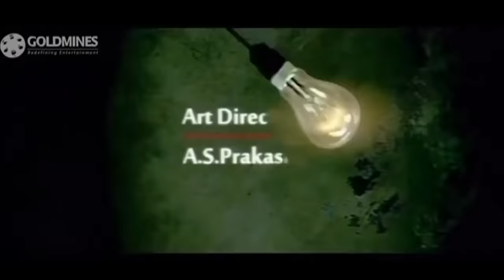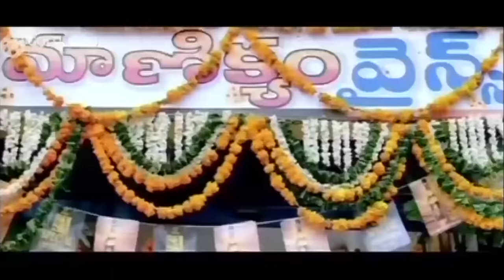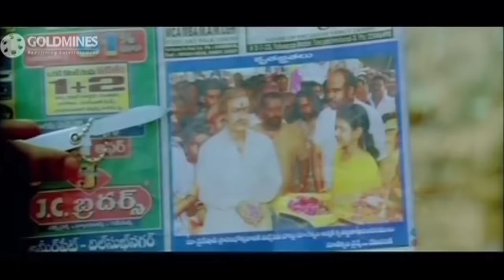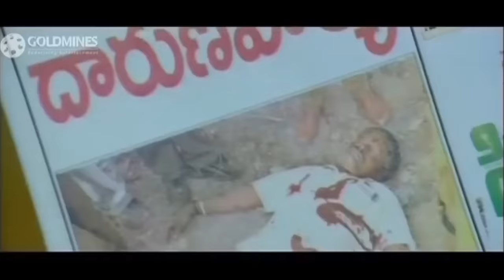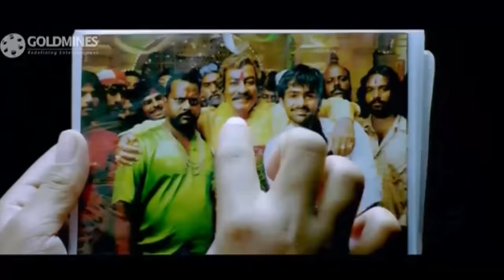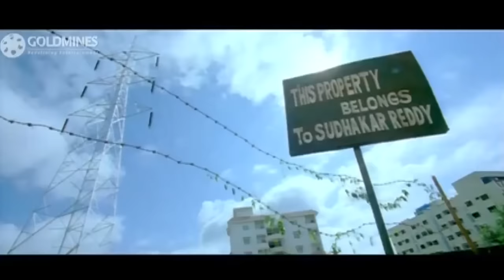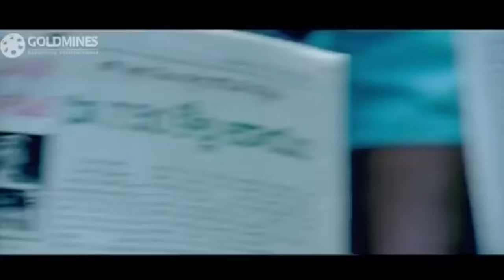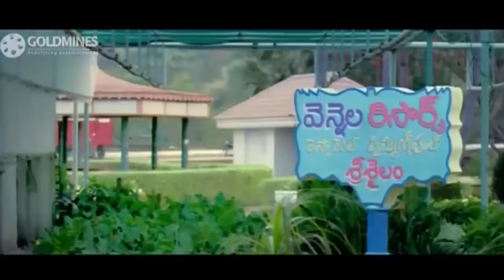Ram Pothineni Action Telugu Hindi Dubbed Full Movie | Dangerous Khiladi Returns (Jagadam) | Isha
A young man is drawn to violence but finds out that it's easier to get into violent situations than out of them.